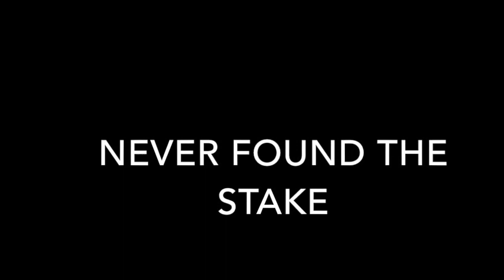20161111 Vlog - Looking for the illusive property stake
After we went to Hardee's, Larry looked for the church property stake again and cut some small trees.  He is still emptying the pool.  I made lemonade from his lemons.  We split and stacked firewood.